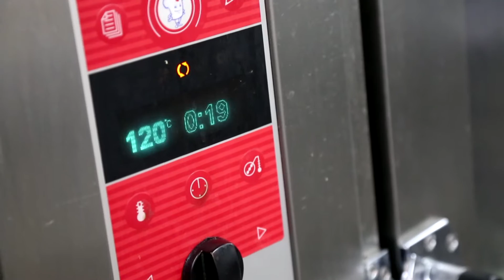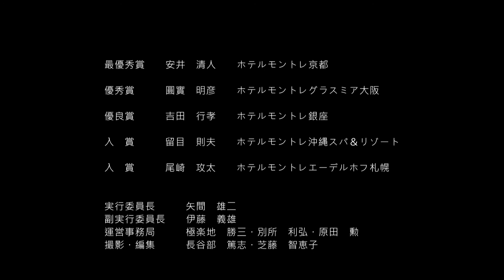第6回ホテルモントレ株式会社「社内料理コンクール決勝大会（フランス料理）」 ダイジェスト映像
第6回社内料理コンクールでは、春から新緑の季節にみなさまにお届けしたい前菜・メイン料理を自由な発想で創作。出場者それぞれのテーマ、こだわり...自由な中でのバランスや構成力も求められるこのコンクールの様子をダイジェスト版でお届けいたします。